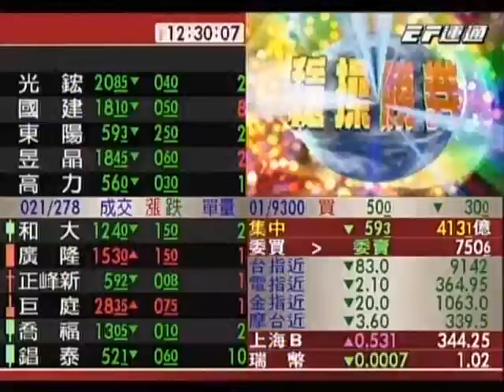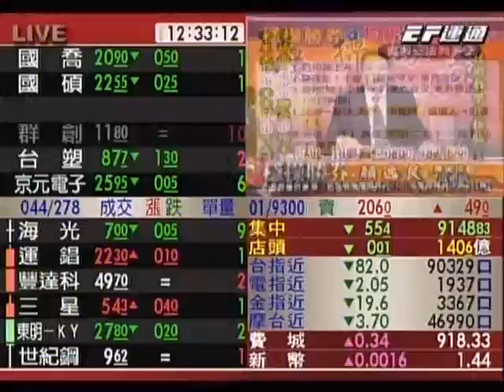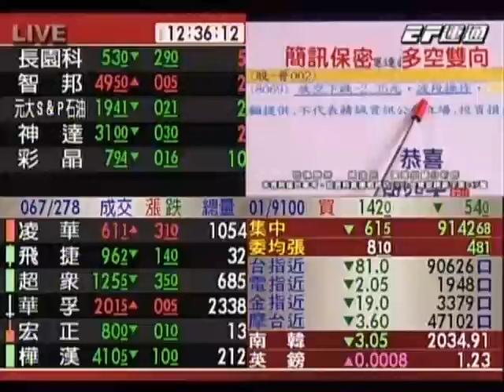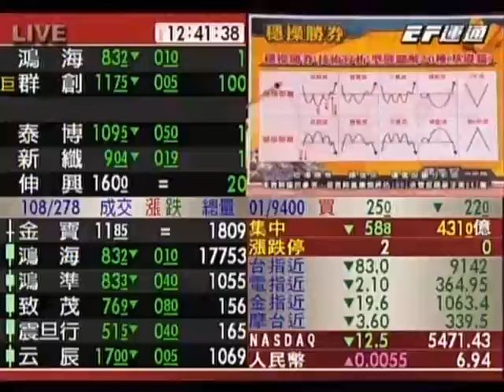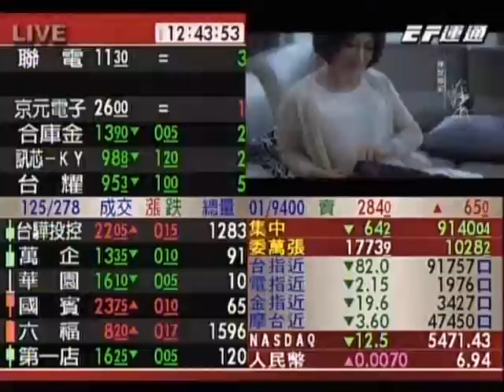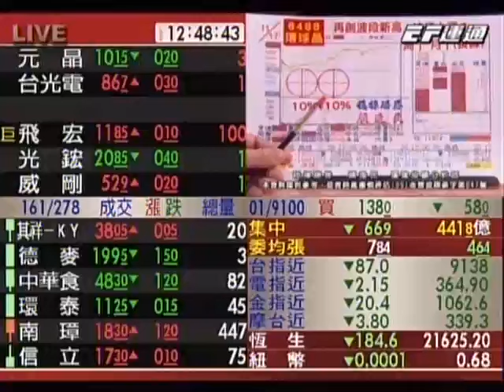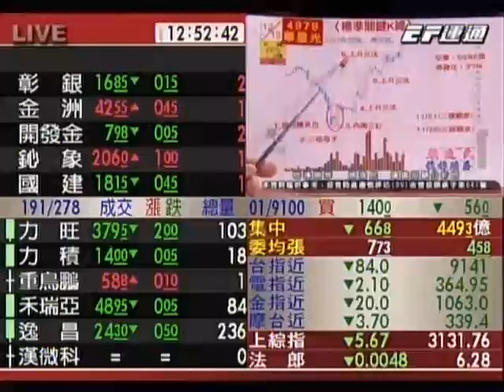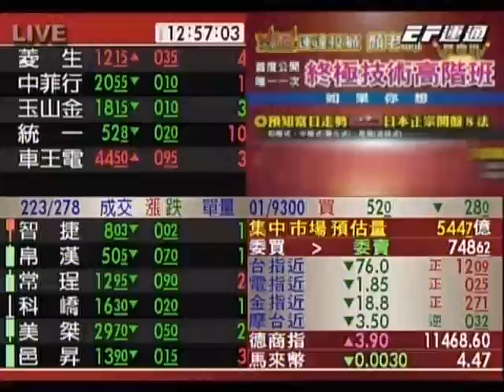20161222 1230 顏逸民 穩操勝券